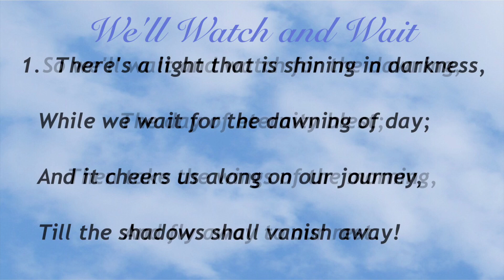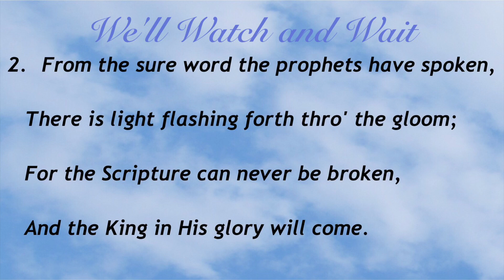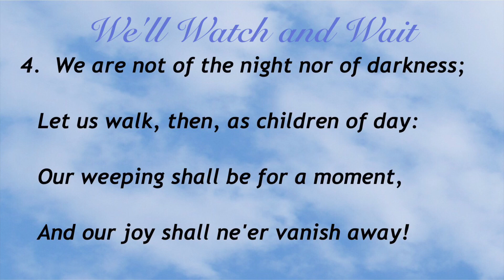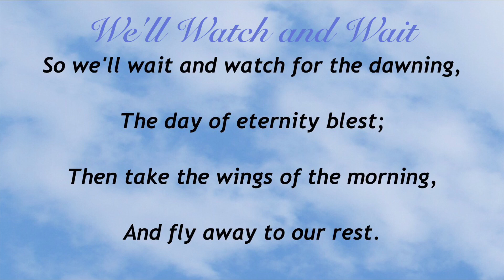We'll Watch and Wait (Sacred Songs & Solos #173)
Hymn by H. L. Hastings;
Tune by George C. Stebbins;